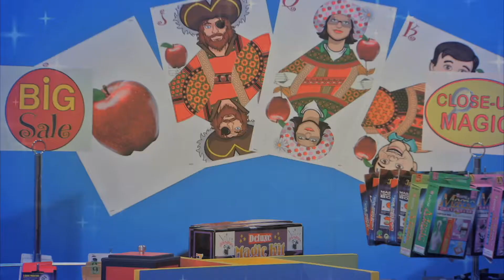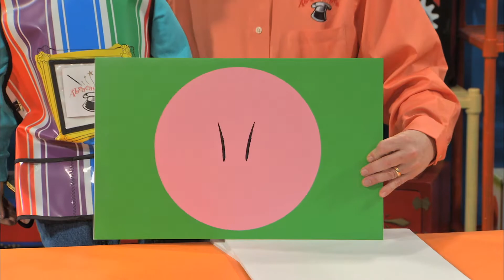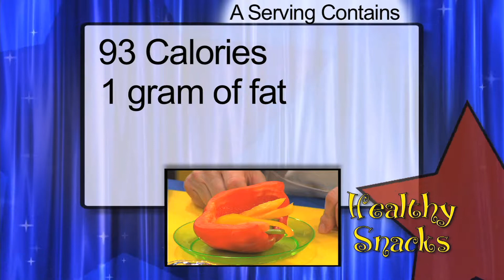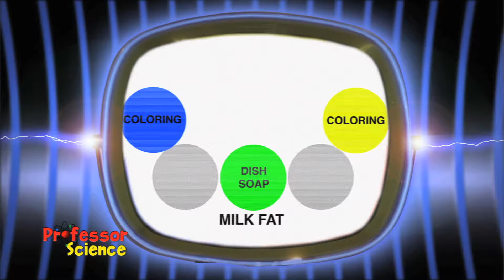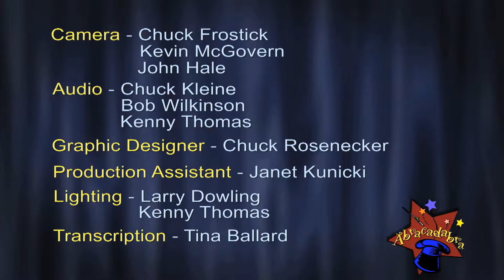Abracadabra - Down on Daisy's Farm - #208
Daisy invites everyone to visit her farm. It's a great way to learn where we get our food!